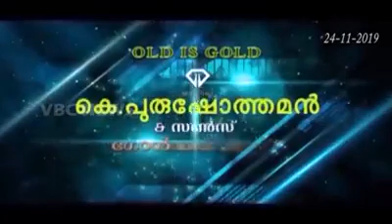ഇത് കള്ളമാണ് പാവ സംസാരിക്കുന്നില്ല. അയാളാണ് സംസാരിക്കുന്നത്.കള്ളമാണ്.